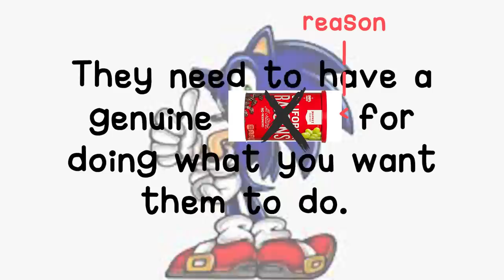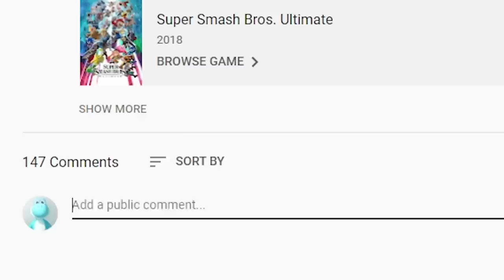10 Baits You Can Use Today - Smash Ultimate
Sometimes you'll want your opponent to do something but they just won't budge. This happens to everybody, but one way to turn it around is to bait them right. Here are 10 baits you can start using right now!

Under the Ocean - Super Monkey Ball 2
Dr. Bad Boon's Base - Super Monkey Ball 2
Boiling Pot - Super Monkey Ball 2
Monkey Race 2 Advanced Track - Super Monkey Ball 2
Monkey Target 2 Menu Remix - Super Monkey Ball Banana Blitz
Sinking Swamp -  Super Monkey Ball Banana Blitz
Monkey Golf - Super Monkey Ball
Cendrillon - Dios/Signal-P
Mario Autotune - The Gregory Brothers